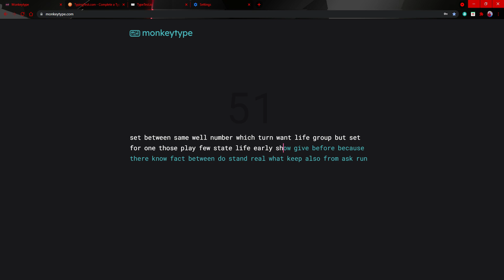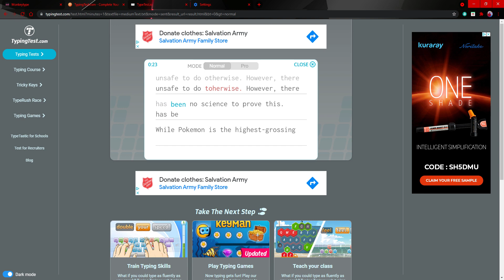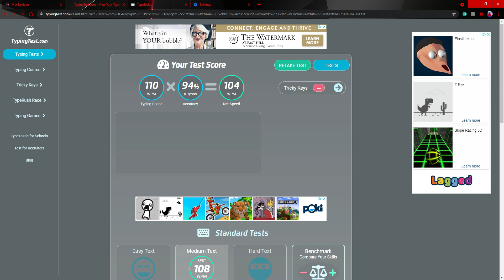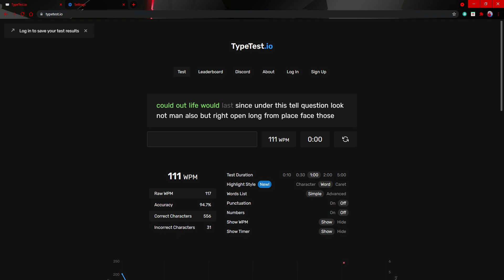What 100-130 WPM really looks like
I mean when I do it personally it seems fast but when I look at this it just feels like a normal typing speed. But with extra errors.